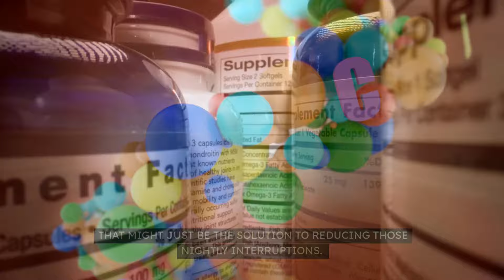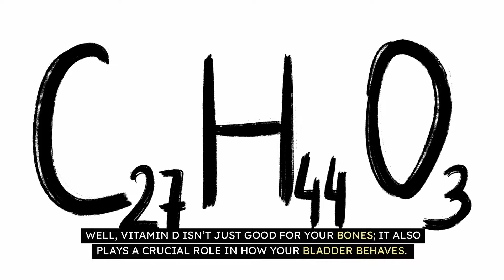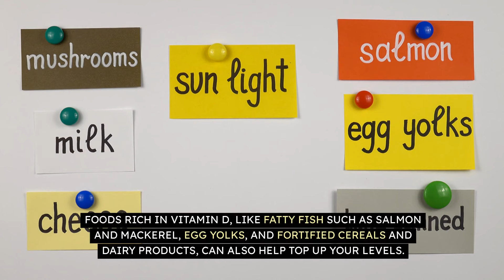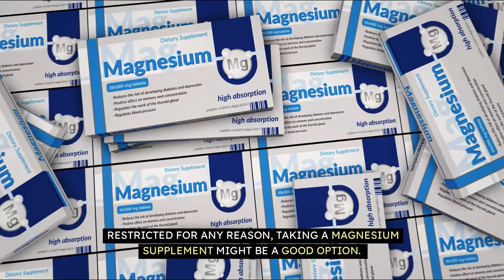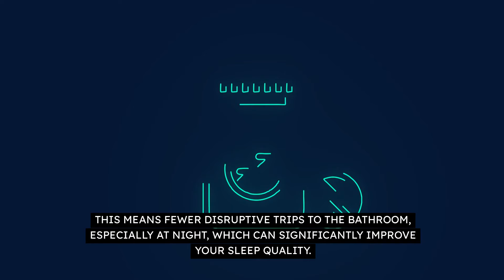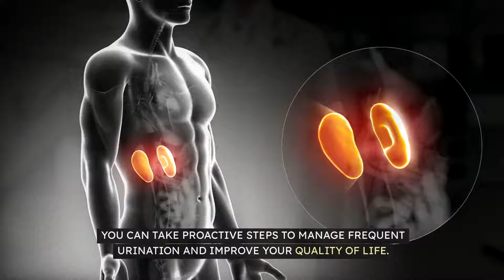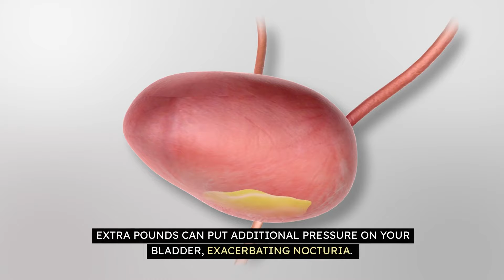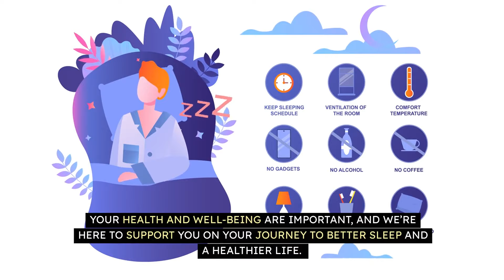3 Simple Vitamins to STOP Frequent Nighttime Urination - Say Goodbye to Nocturia for Good!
3 Simple Vitamins to Stop Frequent Nighttime Urination - Say Goodbye to Nocturia for Good!
Are you tired of waking up multiple times each night to use the bathroom? In this video, we reveal 3 essential vitamins that can help you stop nighttime peeing for good! Learn how these simple vitamins can effectively reduce nocturia and bring peace back to your sleep.

Join us as we explore the science behind these vitamins and how they work to support bladder health, regulate fluid balance, and promote restful nights. Say goodbye to those frustrating midnight trips to the bathroom and reclaim your sleep with our expert advice!

Watch the video to discover the powerful vitamins that can help you achieve uninterrupted sleep and enjoy a healthier, happier you!

Welcome to Age Over 50s🌿 Our channel is dedicated to providing reliable medical advice and health tips tailored for those over 50. From early detection of serious illnesses to chronic disease management and holistic wellness, we cover it all. Stay informed with the latest health trends, nutrition tips, and fitness routines designed to boost your well-being.